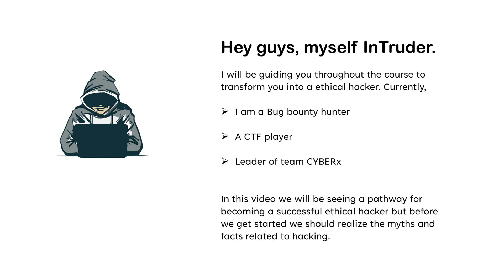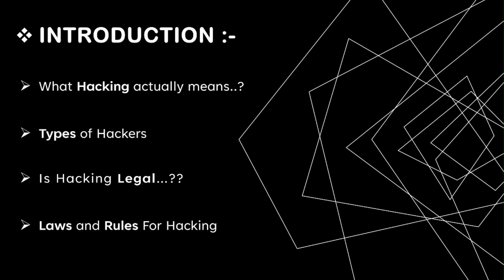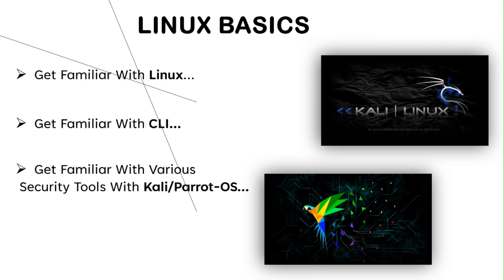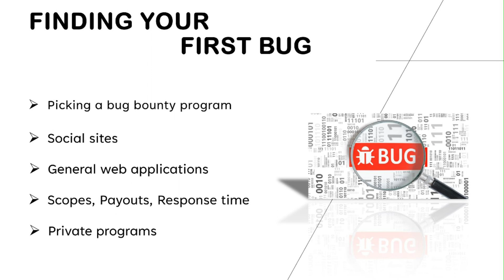Pathway of becoming a perfect Ethical Hacker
Pathway of becoming a Ethical Hacker.
Series of Ethical Hacking Part 1
Hacking series coming soon!!!

Reach me out for any queries